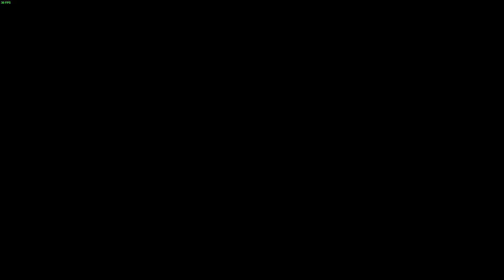Assassin's Creed III 2563-05-09 15-47-06 ช่วยเบนจามิน เชิร์ช